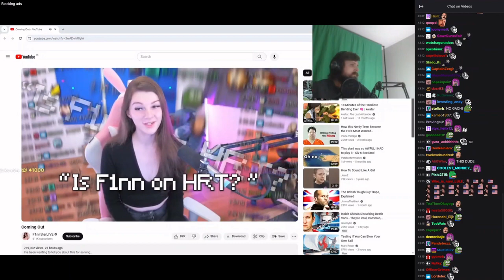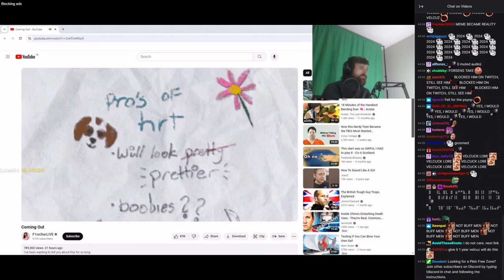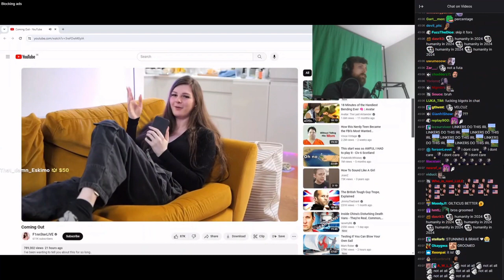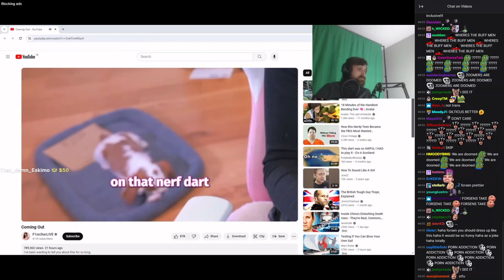Forsen reacts to Coming Out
Forsen Reacts.